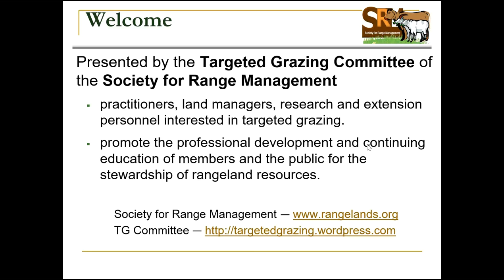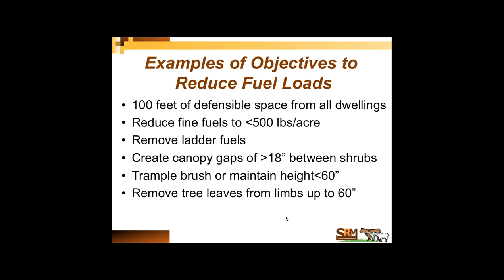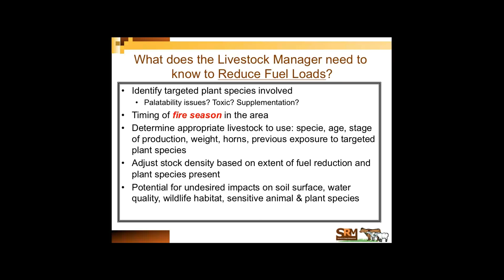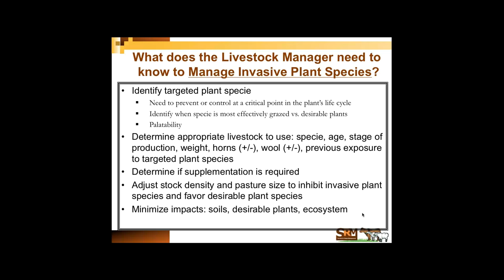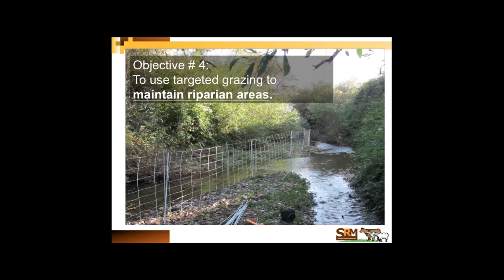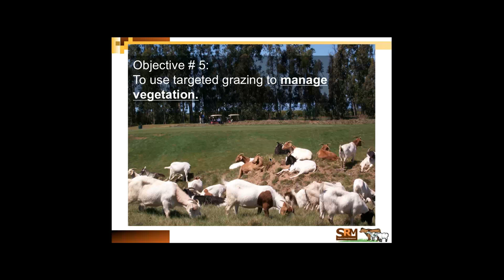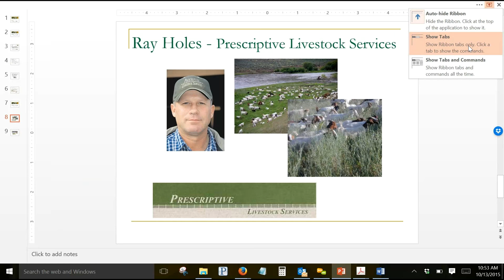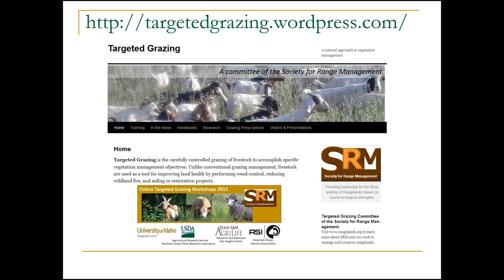Grazing for Specific Objectives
Online workshop presented by the Society for Range Management Targeted Grazing committee.

This presentation and discussion focuses on grazing for specific objectives. Realistically determining objectives for your targeted grazing program.

Presented October 8,2015. Facilitated by Beth Reynolds, California Polytechnic State University – San Luis Obispo.